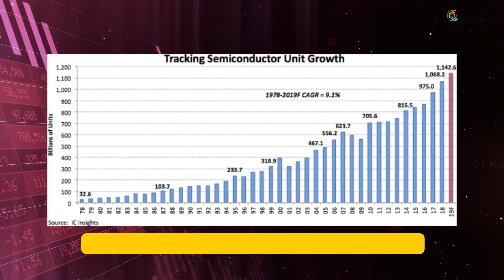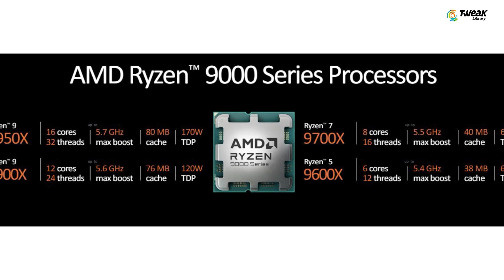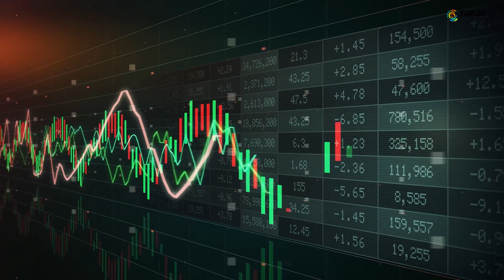The Downfall of Intel: How the Tech Giant Lost Its Edge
Once a dominant force in the semiconductor industry, Intel has faced significant challenges in recent years. From missed opportunities in the mobile market to struggles with advancing chip technology, this video explores the factors that led to Intel's decline. We'll dive into the decisions, market shifts, and competitive pressures that caused Intel to lose its edge, and what the future holds for this tech giant.

for more interesting How-to articles, troubleshooting guides, latest tech reviews & much more.